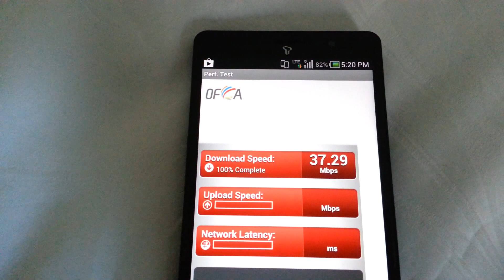Sky Vega R3 A850S LTE Speed Test in Hong Kong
This is the latest Android Smartphone by Sky Vega R3 A850S version running a speed test on Smartone's LTE 1800 Mhz network in Hong Kong.